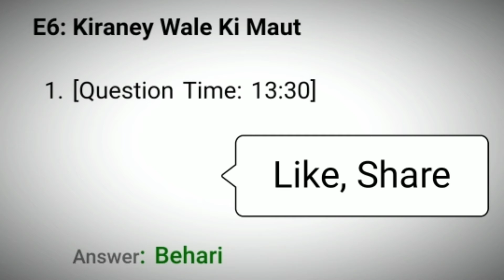Flipkart Kaun Who Did It Quiz Answers Today 27 November 2021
Kaun Who Did it Quiz Answers
Flipkart Kaun Quiz Answers
Today Flipkart Kaun Quiz Answers
Kaun Quiz Answers
27 November 21 Kaun Quiz Answers
27 Nov 21 Flipkart Kaun Quiz Answers
27 November Kaun Who Did It Quiz